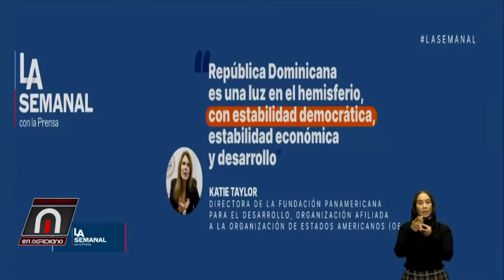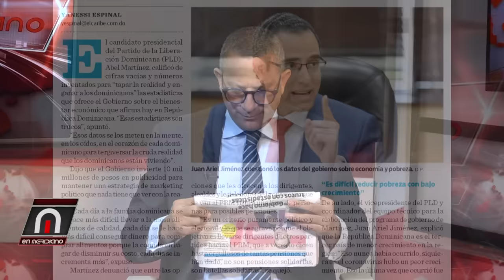Luis y su guayaba económica, lo hizo en La Semanal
PRM viola ley de partidos, ley electoral, desacata sentencia del tribunal constitucional, Extracto del En Meridiano Enero 18 2024 del canal ENTELEVISION